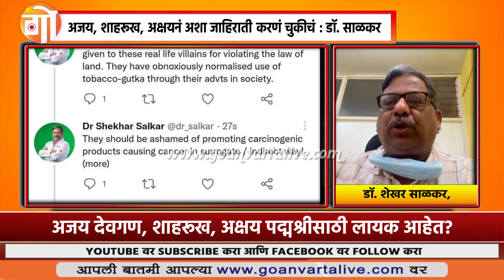TOBACCO | CANCER | अजय, शाहरूख, अक्षयनं अशा जाहिराती करणं चुकीचं : डॉ. साळकर